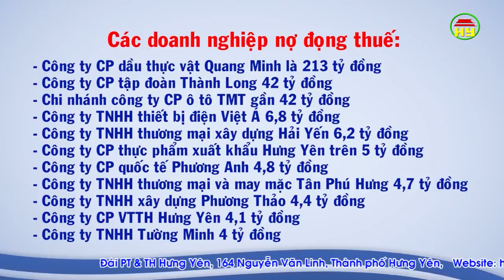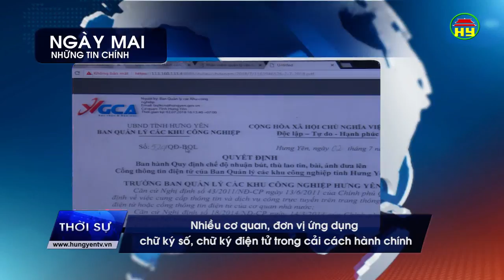Thời sự Hưng Yên thứ 3 ngày 17/07/2018.